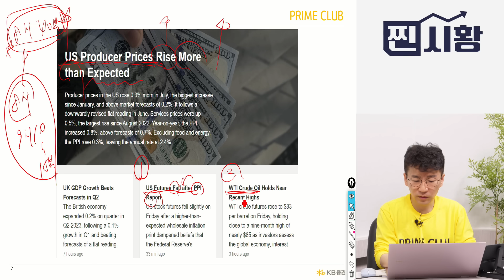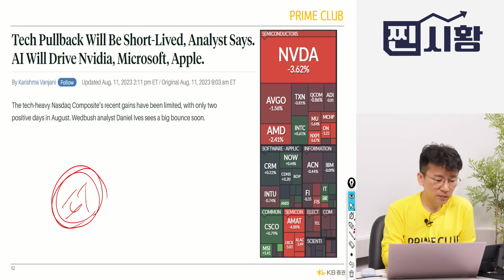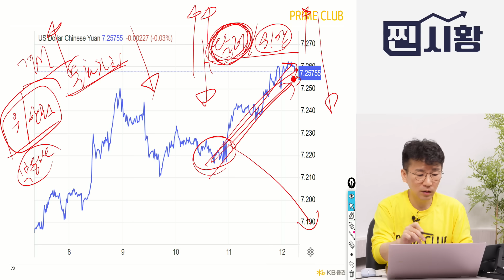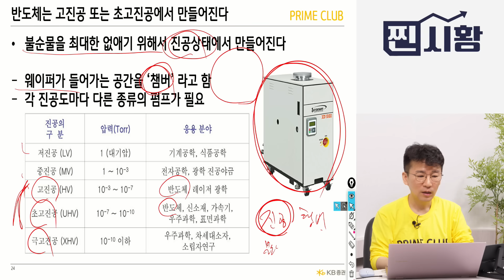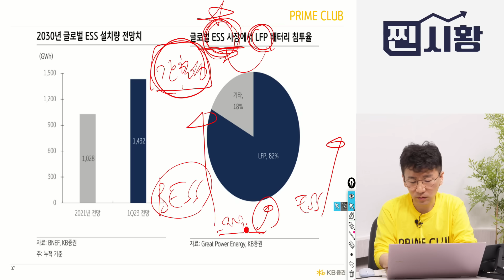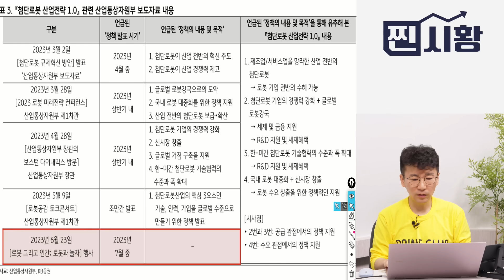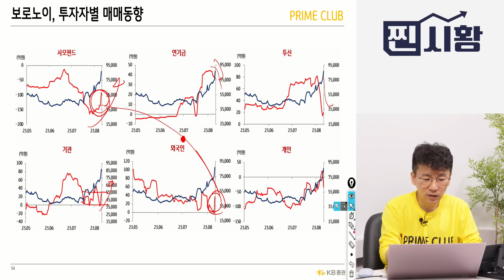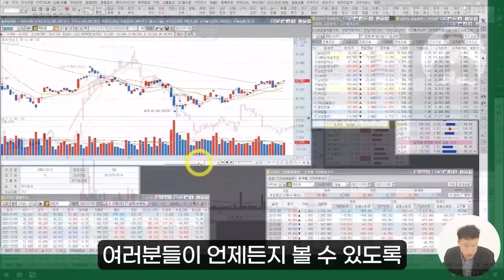[찐시황] 꿈과 희망이 계속되는 테마 3가지 / 하반기 시장을 견인할 주도 섹터는? (SK하이닉스, AI반도체) 민재기 팀장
민재기 팀장과 함께하는 찐시황 방송입니다.  (촬영일 8월 12일)

Q. 미국 생산자 물가가 예상보다 크게 상승?

Q. 향후 10년 동안 AI 관련주로 엔비디아, 마이크로소프트, 애플이 주도할 것이다?

Q. 구조 조정에 대한 두려움, 중국 재산 문제 심화?

Q. 2분기 실적 호전주와 유가 강세 수혜주는?

Q. SK하이닉스 반도체 장비업체 시가총액지수 추이는?

Q. 반도체 장비와 태양광 사업을 하는 주목해야 할 기업은?

Q. 중국 태양광 관련 수요 전망과 방향성은?

Q. 태양광 산업 향후 체크 포인트는?

Q. 수급의 분산을 기대하며 하반기 관심 테마는?

Q. 바이오 기업 중 주목해야 할 종목은?

SK하이닉스,AI반도체, 반도체주,바이오주,태양광관련주,반도체장비주,엘오티베큠,중국경제